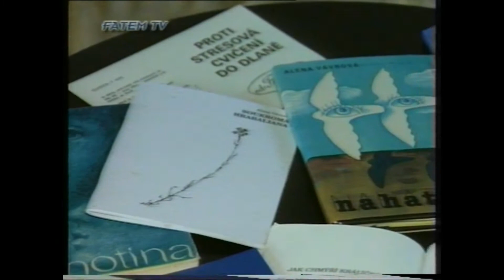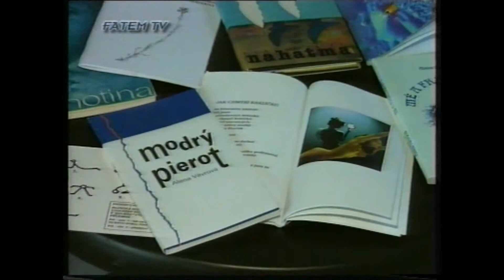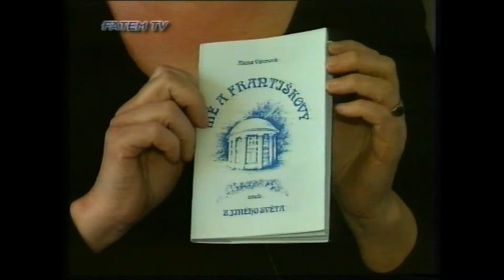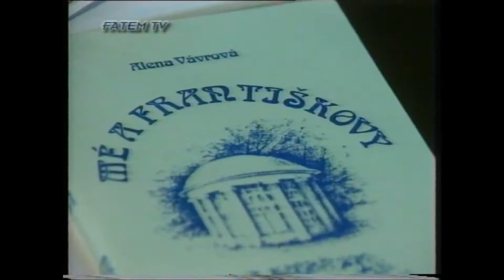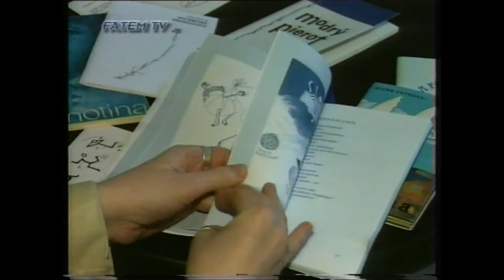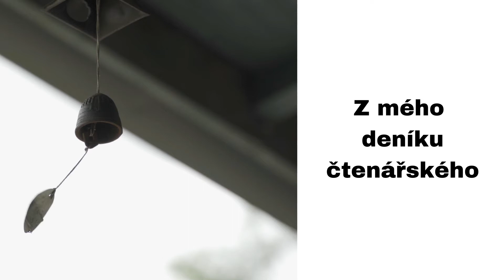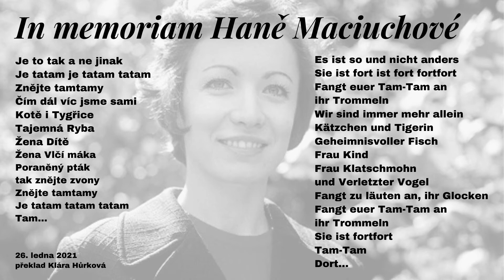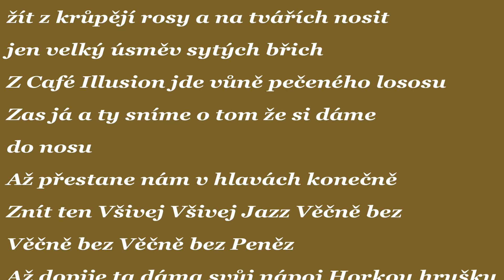Alena Vávrová: Z mého deníku čtenářského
Spisovatelka a básnířka Alena Vávrová žije ve Františkových Lázních a je velkou patriotkou svého rodného města. V uměleckém životě enklávy západočeských lázeňských měst patří k nejvýraznějším osobnostem. Audiozáznamy pořídila Alena Vávrová, ve videu byly použity materiály z dokumentu Tváře /Fatem TV, 2012/, fotografie Bohdana Holomíčka, Jiřího Hubeného, z archivu FS Barrandov, archivu Aleny Vávrové a Českého PEN klubu. Kreativní spolupráce na videu Markéta Mojžíšová, 2021.